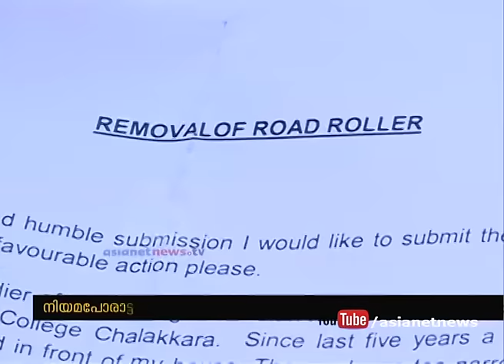Road roller dumped in road side becomes a mess for natives